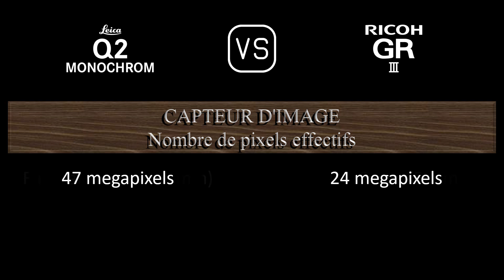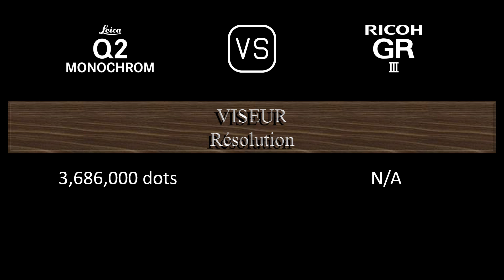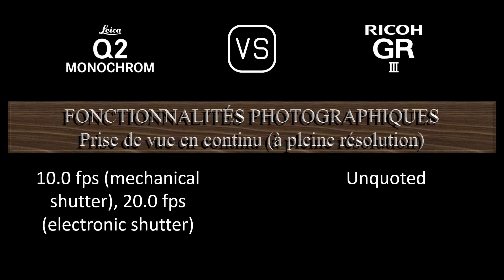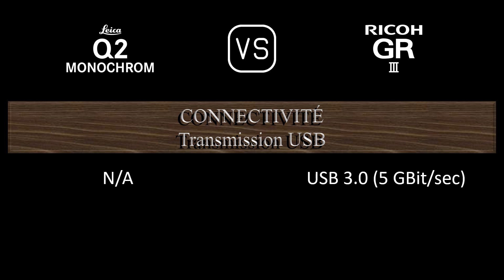Leica Q2 Monochrom vs. Ricoh GR III: Une Comparaison de Caractéristiques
Cette vidéo fournit un aperçu des fonctionnalités du Leica Q2 Monochrom et du Ricoh GR III dans une comparaison de caractéristiques (comparison of specifications).

00:24 LANCEMENT
00:32 BOÎTIER
00:41 CAPTEUR D'IMAGE
01:05 IMAGE
01:21 OPTIQUE ET MISE AU POINT
02:06 ÉCRAN
02:26 VISEUR
02:42 FONCTIONNALITÉS PHOTOGRAPHIQUES
03:43 FONCTIONNALITÉS VIDÉOGRAPHIQUES
03:59 STOCKAGE
04:04 CONNECTIVITÉ
04:32 CARACTÉRISTIQUES PHYSIQUES
04:52 AUTRES CARACTÉRISTIQUES